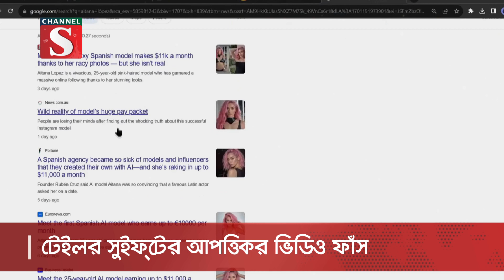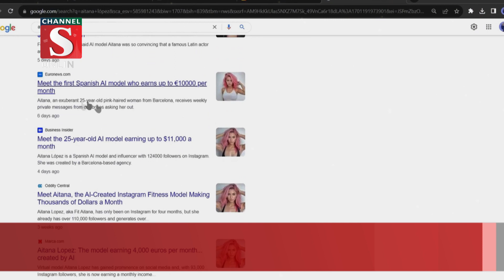টেইলর সুইফটের আপত্তিকর ভিডিও ফাঁস | Channel S News | Channel S 2024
সামাজিক যোগাযোগ মাধ্যমে এখন নতুন ত্রাস ডিপফেক ভিডিও। গেলো বছরের নভেম্বরে ডিপফেক ভিডিওর শিকার হয়েছেন রাশ্মিকা মান্দানা, ক্যাটরিনা কইফ, কাজল ও আলিয়া ভাট.

1: News :
2: Entertainment News :
3: Sports News :